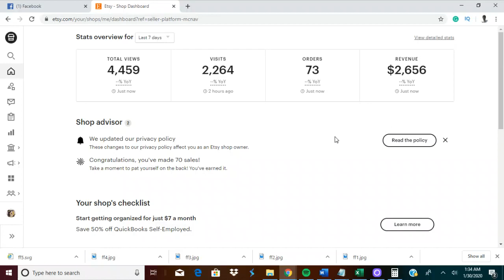How To Make Money Online In 2020 Side Hustle